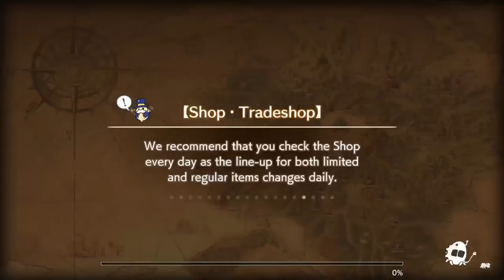How to wake up Marion Caravan Stories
I had a few ppl ask me how to wake up Marion and so this is my video on how to do it.